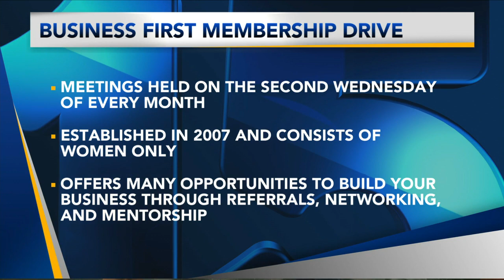Business First Membership Drive, Network And Grow With Like-Minded Women In the Community